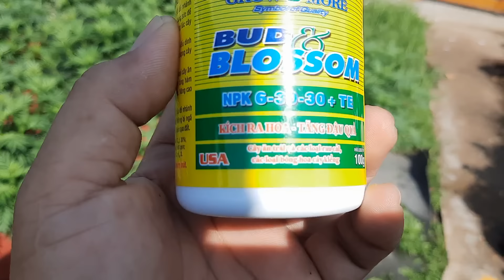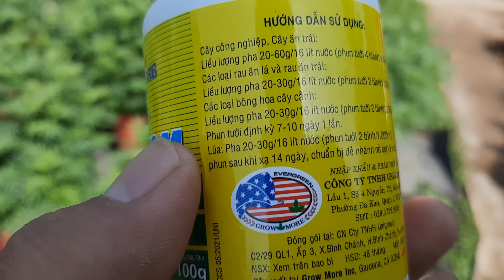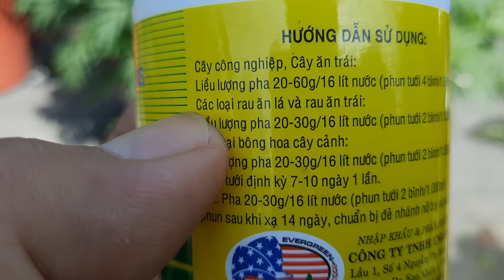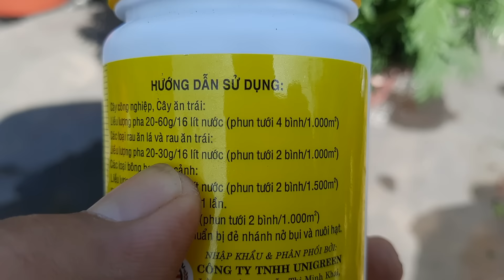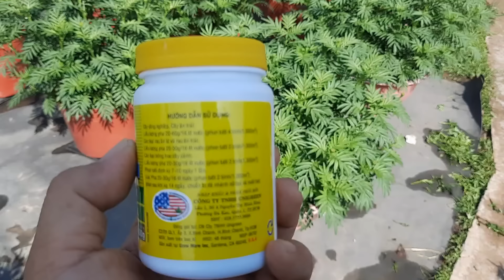những lưu ý khi chăm vạn thọ trong giai đoạn dưỡng nụ và nuôi nụ